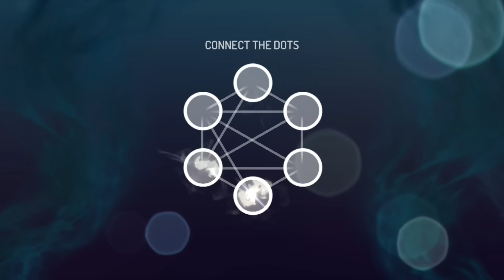Gangstar New Orleans: GUARDIAN GUERILLA EVENT! (How to earn GUARDIAN JUJUS!)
New Gangstar New Orleans Gameplay Video! How to gain Guardian Jujus? In the Guardian Guerilla Event, you can earn the Guardian Jujus!
Event-list:
@0:24 Just say no: Stop the deal and destroy the merchandise.
@2:30 Gimme a little sugar: Deliver some "special" candy directly to the buyers.
@4:25 Feelin' muddy: Race through the mud banks in Algiers.
@5:50 Live Broadcast: Get to the antenna before the transmission starts.
@7:33 Ring-based recon: Pass through each ring, in any order.

*IMPORTANT* Gangstar New Orleans requires an iPhone 5 (or newer), an iPad mini 2 (or newer), an iPad (4th generation) (or newer), or an iPod touch (6th generation) (or newer). An Internet connection is required to play.